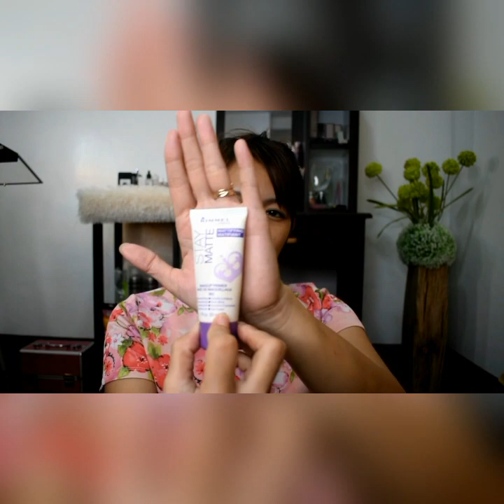Pang malakasang Makeup Tutorial / Nanlalaban na Makeup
Hello guys,

Another makeup vlog is up. This is how I do my pangmalakasang makeup. Yes, nanlalaban na makeup na to for me. 😅  To those who loves everything about makeup hope you enjoy my video. 😘 Godbless!